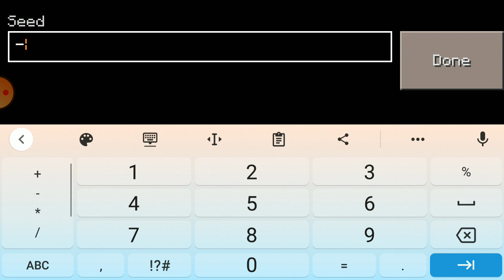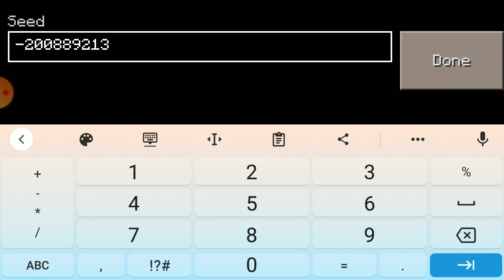I WILL SHOW YOU MINECRAFT HACKS GAMEPLAY IN HINDI